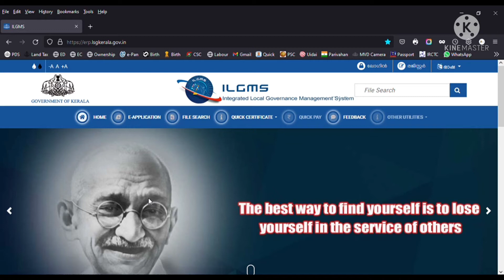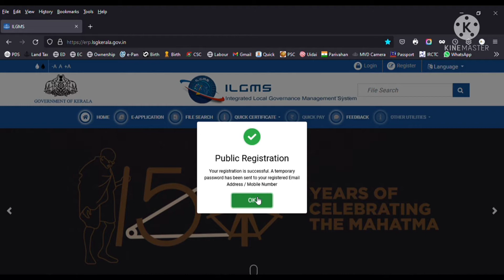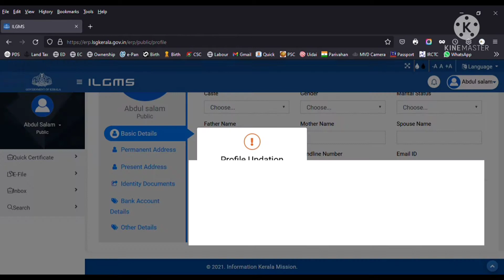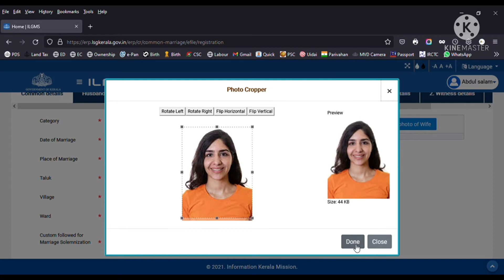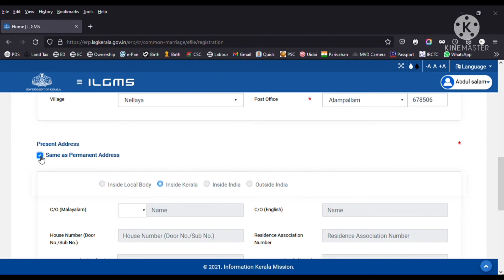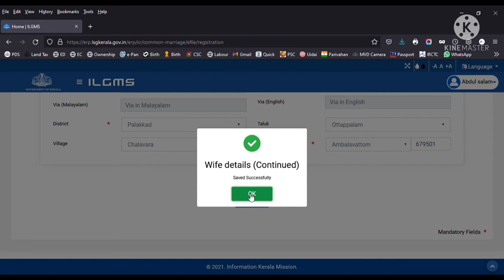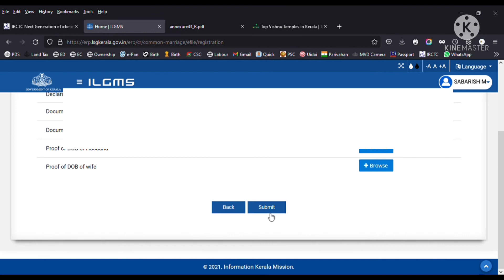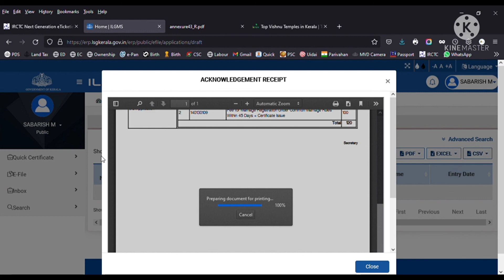വിവാഹം എങ്ങനെ ഒൺലൈനായി രജിസ്റ്റര്‍ ചെയ്യാം | Online Marriage Registration | 2021